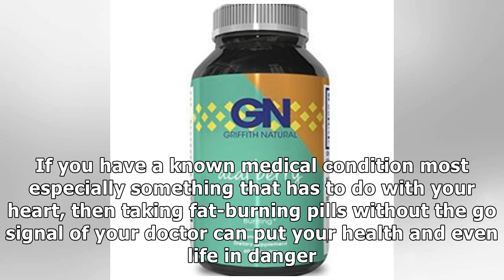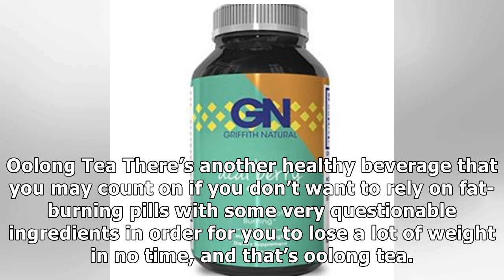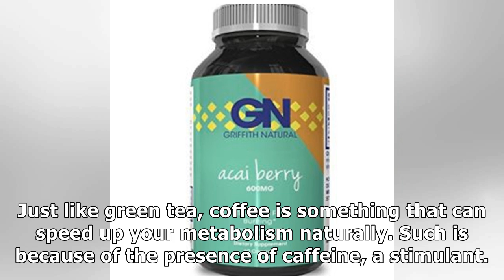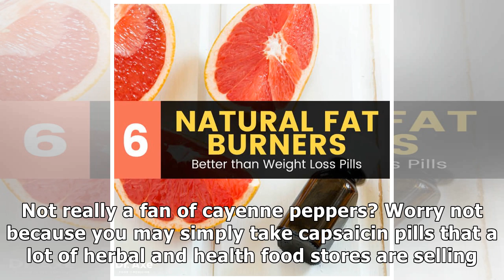Healthier Alternatives to Fat-Burning Pills